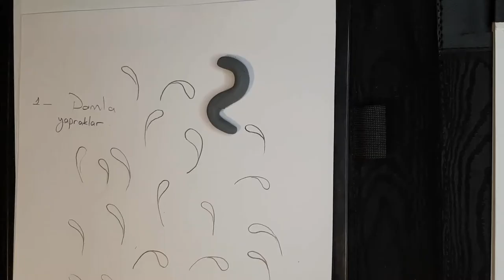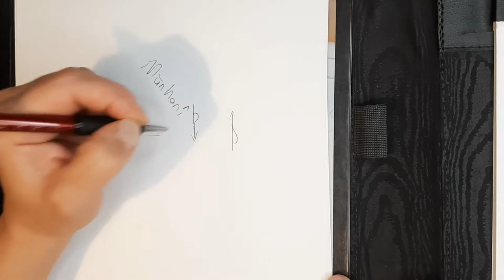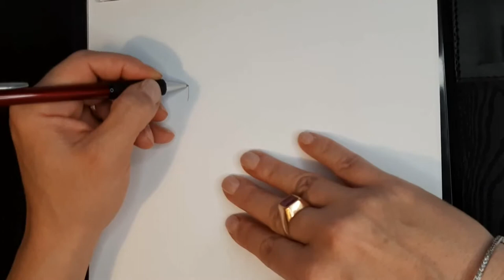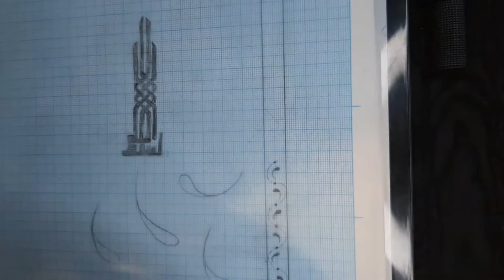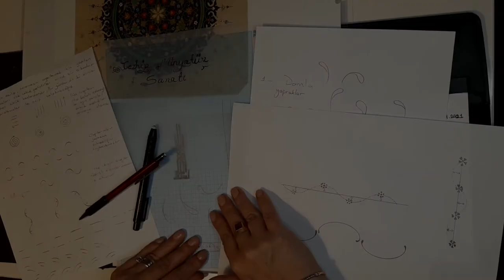Tezhip Başlangıç Ders 1 Damla Yaprak çizimi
Herkese merhabalar Tezhip derslerine ilk bölüm ile başlamış olduk. Umarım bu video da size yararlı olabilmişimdir.
İyi  Günler